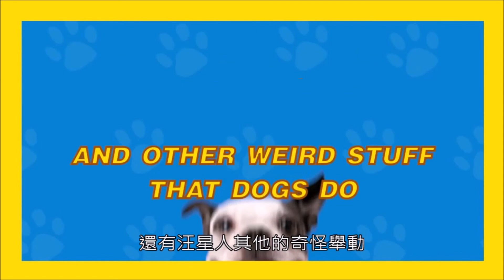《國家地理 狗語解析指南》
你一定想過，如果能跟狗狗交談的話該有多好（尤其是在牠們追著尾巴轉或是跳到你身上的時候）現在這個願望可以成真了！

在下定決心學習狗語之前的自我診斷：
1. 狗狗抬起一條腿一動也不動，這代表牠想要和你握個手？
2. 打呵欠是因為狗狗睡眠不足或是牠很無聊嗎？
3. 搖尾巴一定是友善的表現嗎？
4. 所有的狗都喜歡被人擁抱？
5. 看到狗狗咧嘴，露出牙齒，這代表牠們發怒了？

如果以上問題你都沒有把握的話，那就不能錯過《國家地理狗語解析指南》！本書深入解析狗的各種姿態、聲音、表情和肢體語言，告訴你這些動作代表什麼意思。獨一無二的精彩內容，搭配上輕鬆的文字，佐以精美的照片，保證第一次學習狗語就上手！一起解讀狗語跟著狗尾巴快樂搖擺吧！

本書特色
★詳解狗兒的身體語言、臉部表情、尾巴、叫聲、行為，保證第一次學狗語就上手
★資深馴犬師的獨門訓練技巧
★教你手做愛犬足拓與天然無毒狗點心
★書中穿插「狗語解謎」單元，讓讀者試著判斷這隻狗在「說」什麼，最後再由專家分析解答